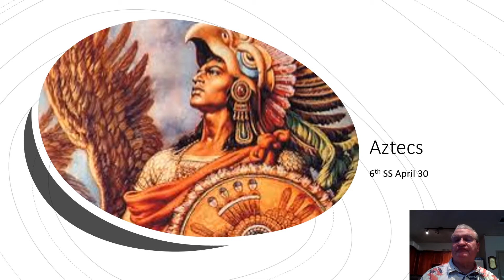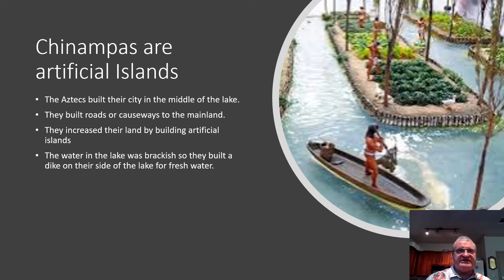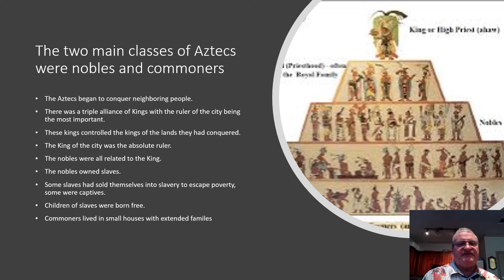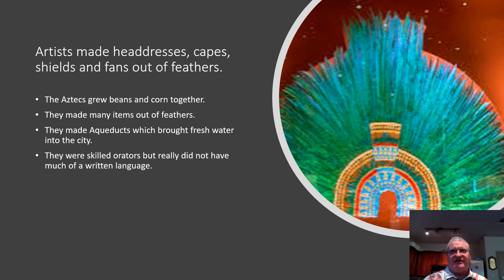6th SS Chapter 19 Aztecs April 30th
St. Anthony Cathedral School 6th grade social studies out of school assignment for Mr. Baldwin's class.